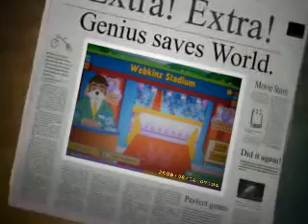Pinky in the webkinz stadium!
My webkinz pink poodle in the webkinz stadium pictures! enjoy! comment and rate!!!